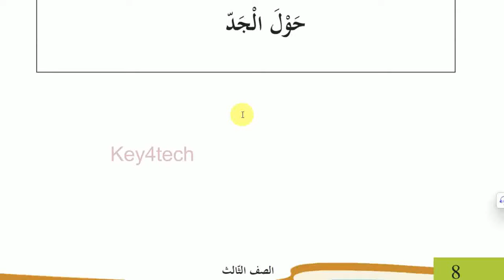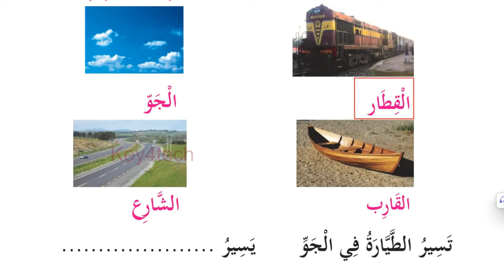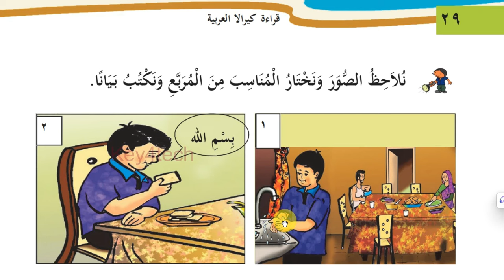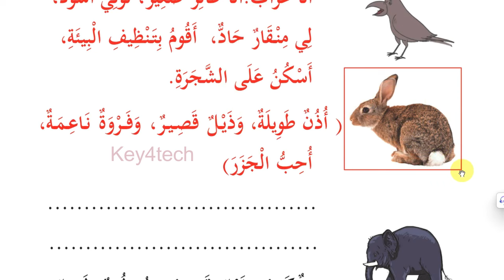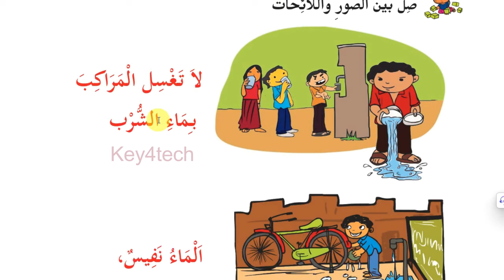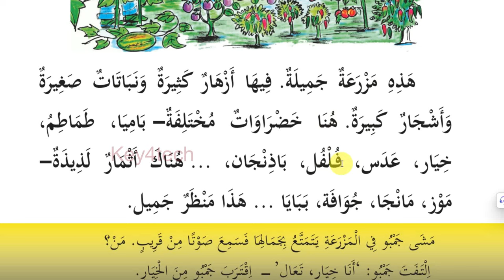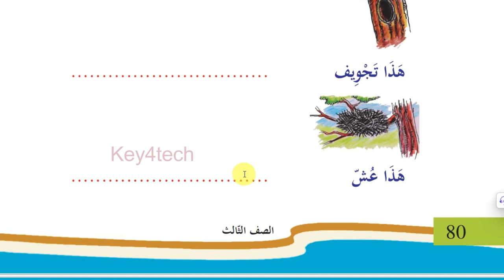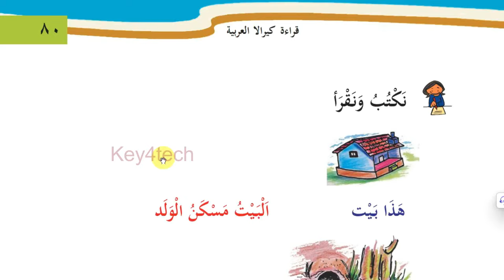Al Mahir Arabic Scholarship Exam 2024 | LP Level Question & Answers | Part 2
al mahir exam 2024
al mahir arabic quiz lp
al mahir exam 2024 up
al mahir exam 2024 lp
al mahir scholarship exam
al mahir exam 2024 hs
al mahir arabic quiz up
al mahir arabic quiz up 2024
al mahir arabic quiz lp 2024
al mahir talent exam lp
al mahir exam
al mahir exam 2024 lp question paper
al mahir exam 2024 up question paper
al mahir talent exam lp 2024 question paper